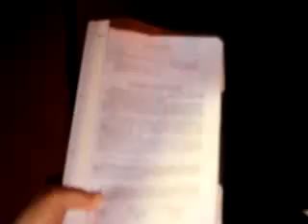Mehmer Kır, Epçeler-Akkaya konuşmaları-3